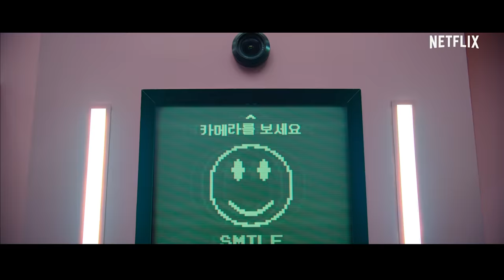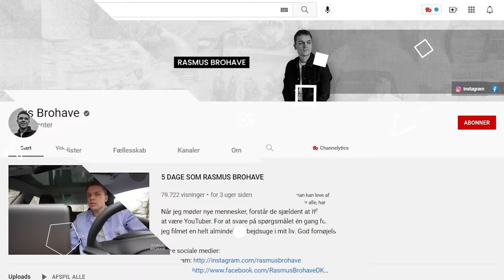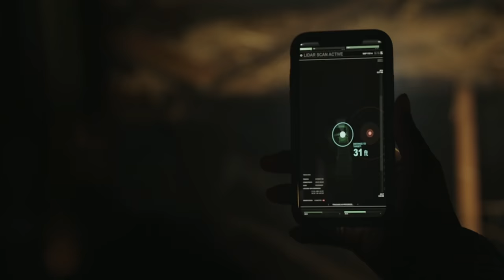10 Fejl i TV-serier 📺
Med jeres, og kun jeres hjælp har vi endnu engang fået samlet 10 fejl i tv-serier, så husk at se videoen helt til ende for en af de 10 fejl kunne måske være din! For hvorfor tisser Miguel i bukserne i Cobra Kai? Hvordan dør spiller 198 i Squid Game? Hvorfor er der magiske byggeklodser i John Dillermand? Og kan man se en kameramand i Moon Knight? Vi vil også se nærme på fejl i Shake it Up! med Zendaya, Paw Patrol, Peacemaker, Det Forsvundne Ravkammer, Sjit Happens og Den som dræber.

00:00 Intro
00:24 Moon Knight
01:11 Sjit Happens
02:02 John Dillermand
03:00 Det Forsvundne Ravkammer
03:47 Shake it Up! (Zendaya)
04:40 Paw Patrol
05:35 Squid Game
06:37 Den som dræber
07:43 Peacemaker
08:34 Cobra Kai